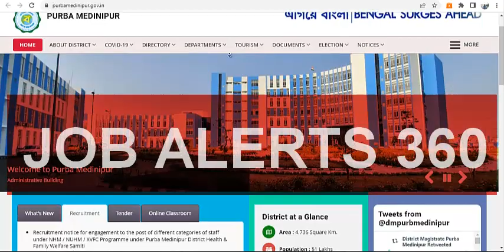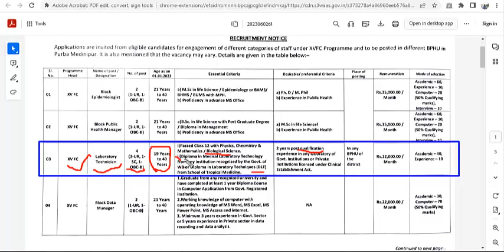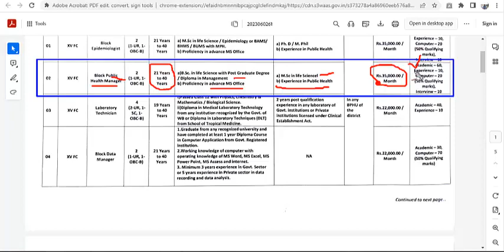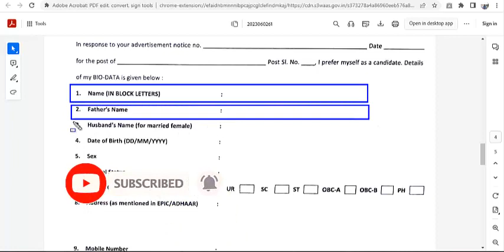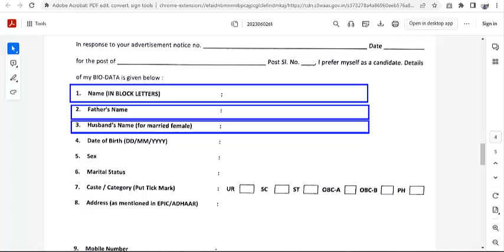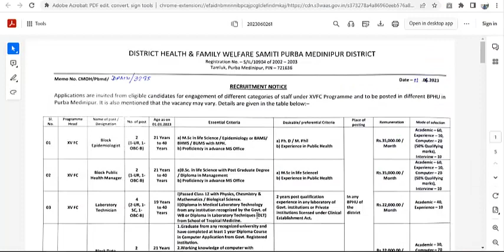DHFWS Purba Medinipur Health Recruitment 2023 | রাজ্যের স্বাস্থ্য দপ্তরে কর্মী নিয়োগ Official Notice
DHFWS Purba Medinipur Jobs Notification 2023 | DHFWS Purba Medinipur Recruitment 2023- Apply Online | Purba Medinipur Health Recruitment 2023 Apply Now |

1 DHFWS Purba Medinipur Health Recruitment 2023
2 DHFWS Purba Medinipur Vacancy Details
3 Educational Qualification
4 Age Limits
5 Purba Medinipur Health Vacancy 2023 Application Fees
6 Important Dates
7 Purba Medinipur Health Recruitment 2023 Salary
8 Selection Process
9 Important Links